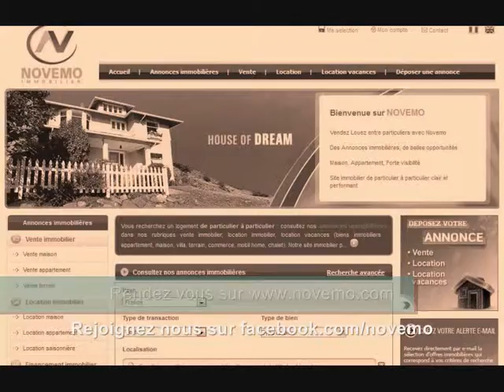Sport d'hiver Dépêche toi de réserver : Locations au ski Paysages insolites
Sport d'hiver Dépêche toi de réserver : Locations au ski Paysages insolites (vidéo) : Les vacances au sport d'hiver , louer un appartement , un chalet, une maison à la montagne. Des locations, dans les Alpes, les Pyrénées, le Massif Central, les Vosges, le Jura. De superbes chalets, appartements, au coeur des stations chaleureuses. Les joies du ski, du sport d'hiver à Noël, le Jour de l'An, Janvier, Février, Mars. Regarde toi aussi les annonces de locations vacances.